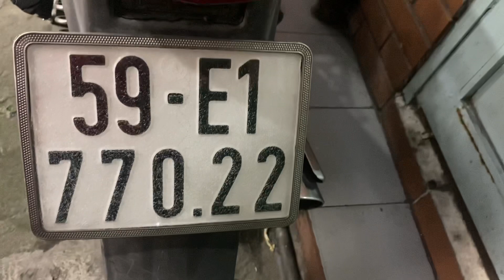XE HONDA GIÁ 20,7 TRIỆU 0907788998-0927788998